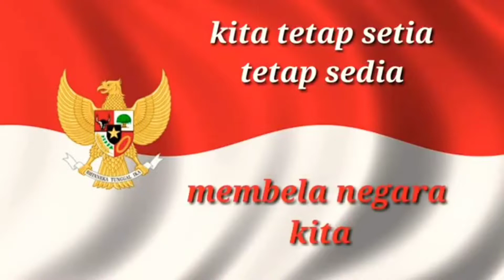lomba panjat pinang dlm rangka merayakan HUTke77 di Desa Gut Jaya Bhakti kec. tungau tengah kab.stg